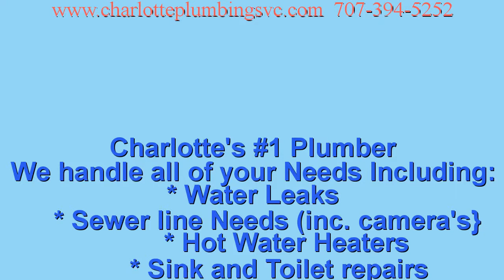Concord Plumber |Sewer Line Camera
Our offices are located conveniently near a number of major highways. However, we don't expect you to come to us - we're in the business of making house calls. When you're dealing with Charlotte Plumbing & Repair, you're in the best hands. We are fully insured and have a staff made up of licensed and experienced plumbing technicians. Whether it is a new install, remodel, drain cleaning, pipe repair, or toilet problems, call on Charlotte Plumbing and Repair for all your household needs. Charlotte, Huntersville, and Concord serviced daily.